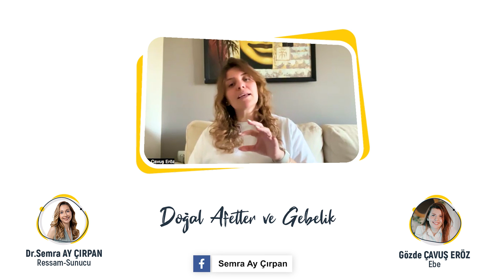Bebekler bütün duygu ve düşüncelerimizi sünger gibi emerler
Ebe Gözde Çavuş Eröz ile “ Doğal Afetlerde Gebelik” konuştuk. Ülkece içinde olduğumuz bu zorlu süreçte, gebeler bebeklerini nasıl korumalı, korku ve kaygılardan nasıl arınmalı konularını konuştuğumuz sohbetimizi kaçırmayın!